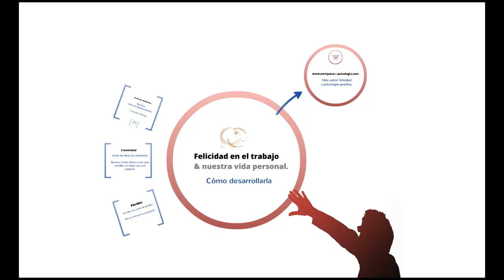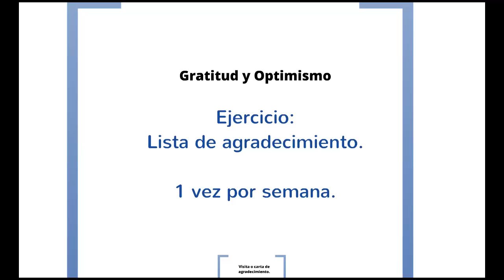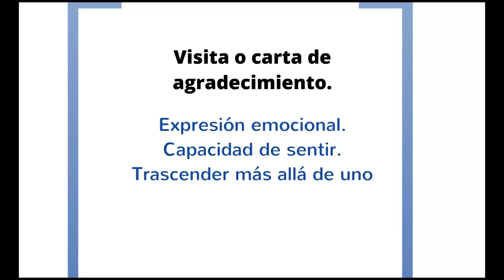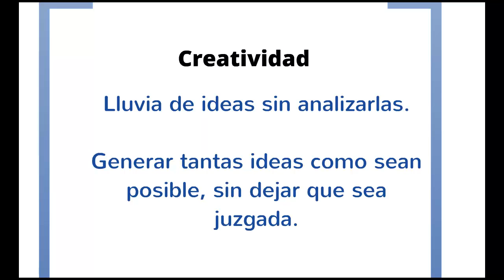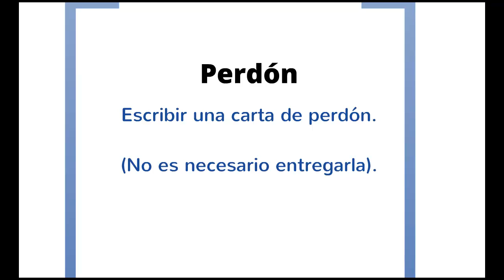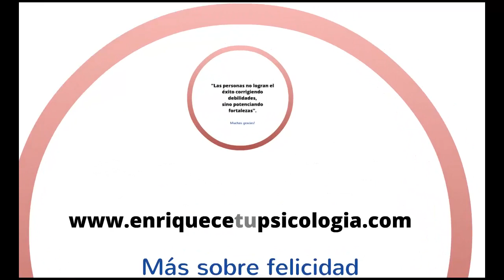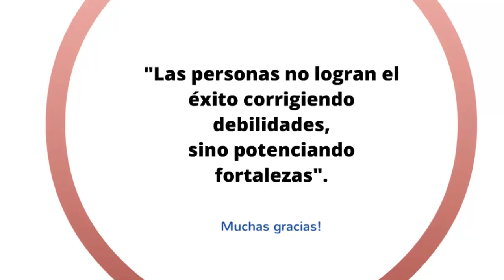Felicidad psicología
ejercicios y técnicas para la felicidad gratis en nuestra página web, psicología positiva optimismo gratitud resiliencia y actitud positiva científicamente.